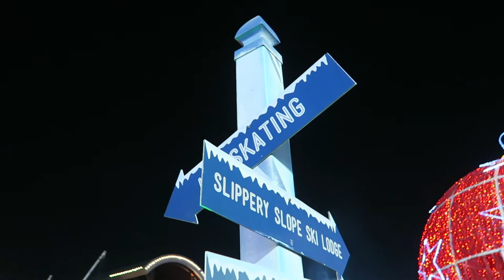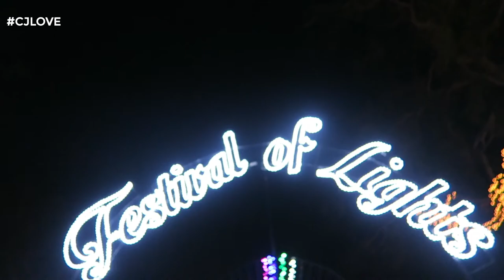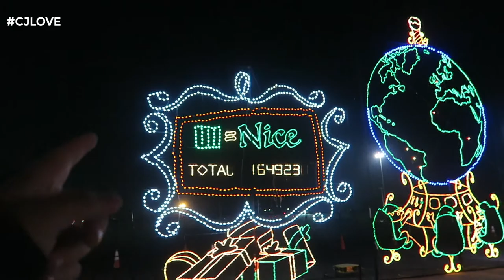I RUINED HER NEW LOUIS VUITTON PURSE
GO FOLLOW MAGGIE ON INSTAGRAM - maggies_awesome_life

OUR DISNEYLAND VLOGS-